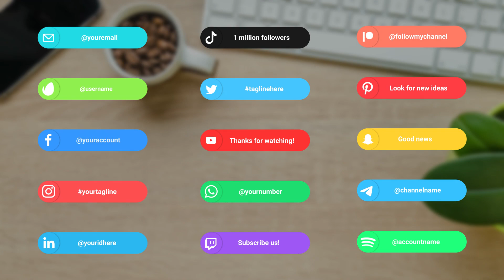Social Media Lower Thirds ★ DaVinci Resolve Templates ★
Social Media Lower Thirds is modern and fresh DaVinci Resolve template, which can help you to create your own projects with mind blowing design. Here is pack of colorful stylish text animation with social media icons. This template can be used for creating opener, online shop promo, event invitation, product presentation, social media post. Impress your audience, save your time and make your videos looks wonderful with this DaVinci Resolve template!
Main Features:

- Resolution: Resizable;
- 15 Lower Thirds;
- Unique design;
- Easy to use and edit;
- Well Organized;